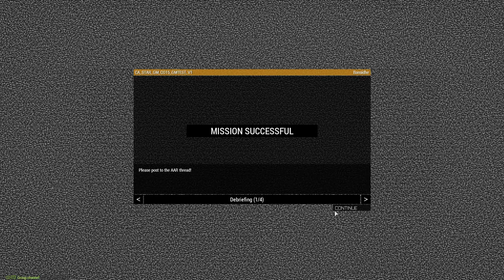Combined Arms | Global Mobilization Test | Arma 3 (Global Mobilization)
West German troops must hold the town of Mariental against the Eastern German invasion until reinforcements arrive. This is just a short test mission. Combined Arms is testing the Global Mobilization DLC to see how it works with our mods, and how much interest there might be in using it in the future. I had technical issues and had to rejoin so I missed the first part of the mission.